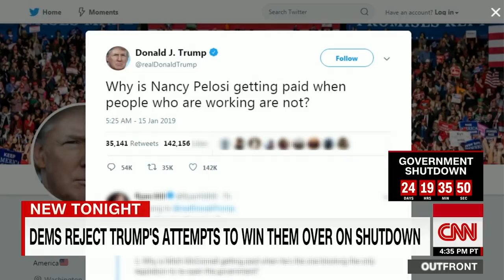Democrats Reject Trump's Shutdown Meeting Invitation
January 15, 2019 - The White House sent invitations to a bipartisan group of lawmakers for a meeting Tuesday afternoon aimed at finding a solution to ending the government shutdown -- now in its 25th day as the longest in US history -- but no Democrats are expected to attend.